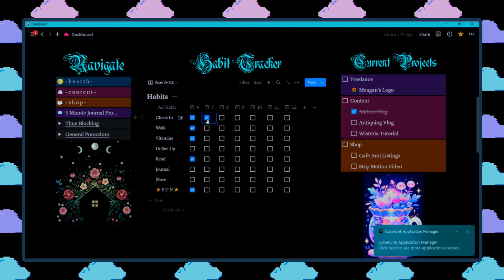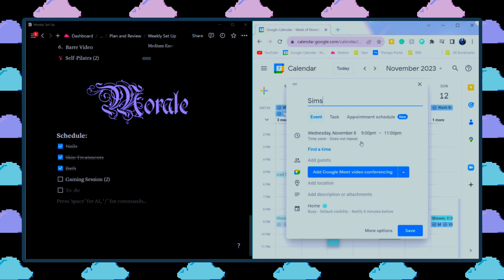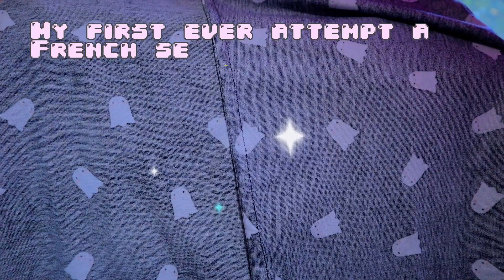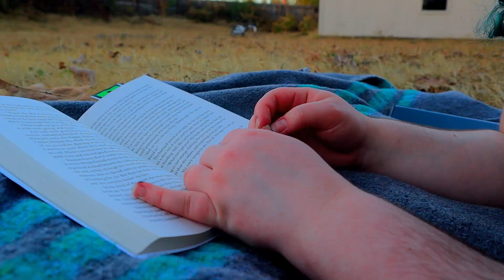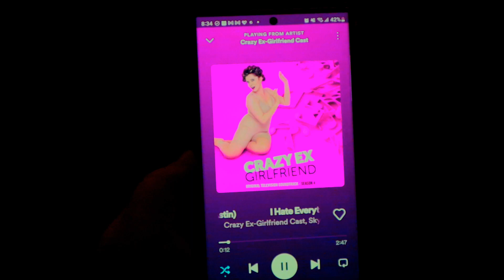Cozy DITL 🐇🧹📚🧶🪡 (Cleaning, knitting, reading, ADHD goblin crafting, and more)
Hey there! In today’s video, we're going to try to be productive around the house and work on some different craft projects.  I had a skirt to finish sewing, a cardboard tower to finish painting, way too many projects to knit/crochet, and a few books to make progress on as well.  It was a really good day 🐇🧹📚🧶🪡